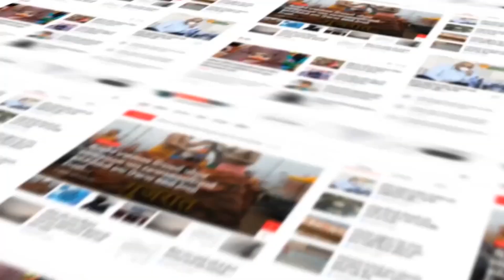BHAVNAGAR : ભાવનગર તાલુકાના કોળિયાક ખાતે લાખોની સંખ્યામાં પરંપરાગત રીતે લોકોએ સમુદ્ર સ્નાન કર્યું